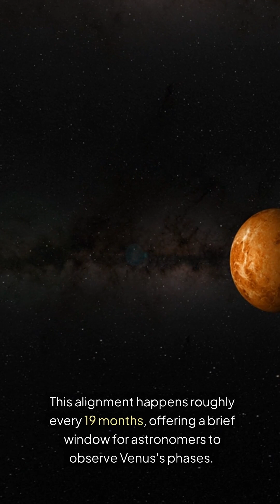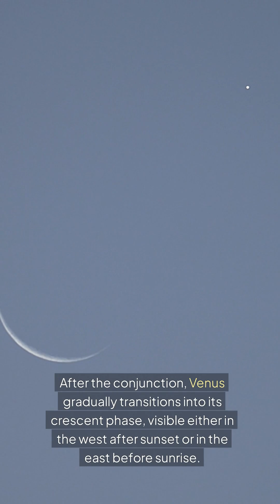Venus Inferior Conjunction: When the Planet Comes Closest to Earth and What You Need to Know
Venus Inferior Conjunction occurs when Venus passes directly between Earth and the Sun, making it the closest point to Earth in its orbit. During this alignment, Venus is not visible from Earth due to its position in the sky, as the Sun's brightness overwhelms it. The planet appears as a small crescent when viewed through a telescope, with only a sliver of its illuminated side visible. This event happens approximately every 19 months and is an important demonstration of the heliocentric model, as it shows Venus's orbit around the Sun. After the conjunction, Venus transitions into its crescent phase and becomes visible either in the evening or morning sky.